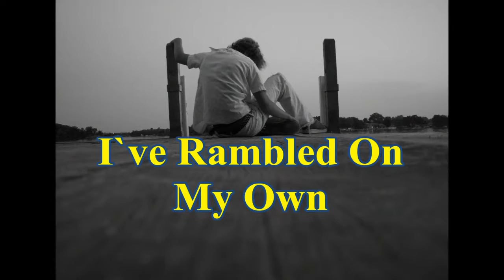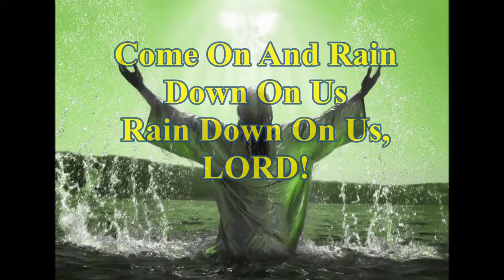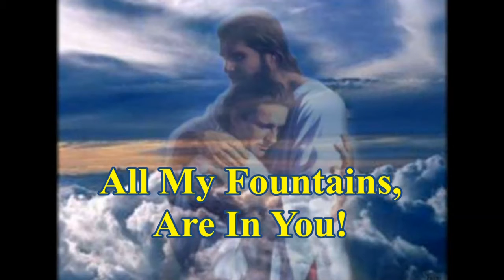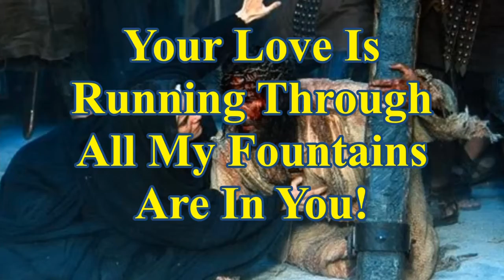All My Fountains 5